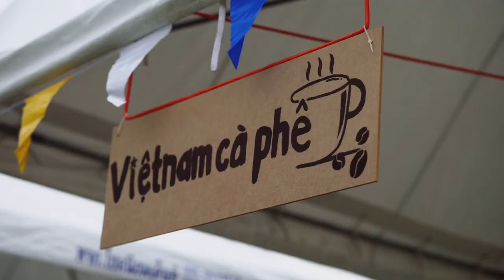International Day 2022 at The Regent's International School Pattaya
A review of the 2022 International Day at The Regent's International School Pattaya